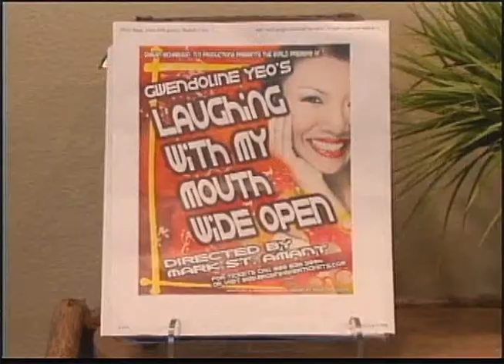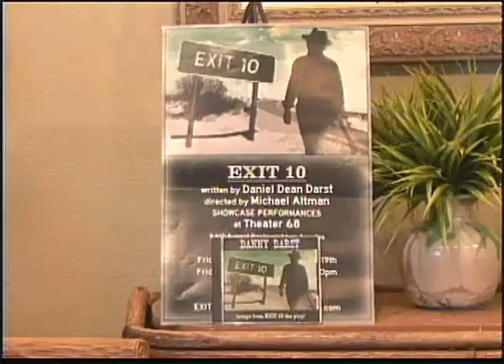Joan Quinn Profiles: Gwendoline Yeo and Michael Altman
Joan Quinn interviews performer Gwendoline Yeo and director Michael Altman.  This show was produced November 5th, 2010.